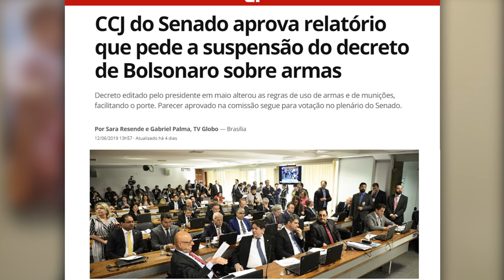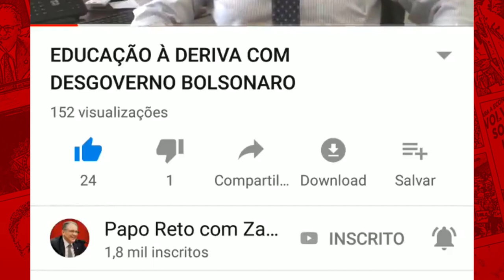GOVERNO SOFRE TRÊS DERROTAS NO CONGRESSO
Bolsonaro teve que renegociar os recursos destinados à Educação e rever os cortes nas bolsas de pesquisa do CNPQ. Com a pressão do PT, garantimos também recursos para retomada das obras do Minha Casa Minha Vida e da transposição do Rio São Francisco. Esses projetos geram milhares de empregos e são essenciais para alavancar o desenvolvimento do País. Além disso, o PT garantiu revogar no STF a extinção proposta por Bolsonaro dos conselhos, comissões de participação e controle social da administração pública. Além disso, conseguimos barrar no Senado o decreto de Bolsonaro que altera as regras de porte e posse de armas no Brasil.